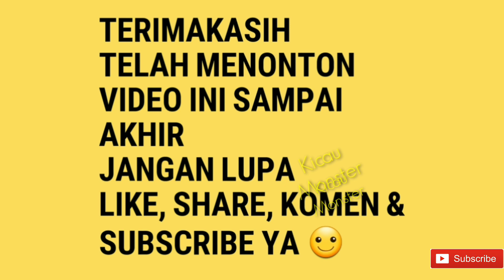NGOMBYOK BURUNG SOGON | SRIGANTI | SOGOK ONTONG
Ombyokan Burung Sogok Ontong/ sogon/ Sriganti di kios burung om Soleman